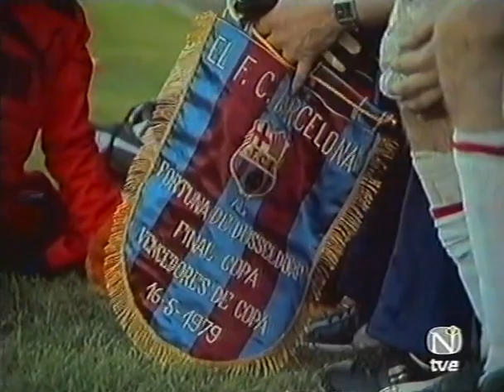FC Barcelona vs Fortuna Düsseldorf 1978 - 1979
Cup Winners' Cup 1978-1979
Final
St. Jakob (Basel)